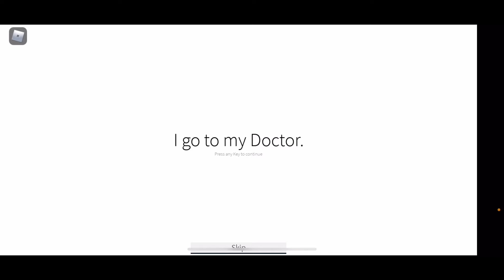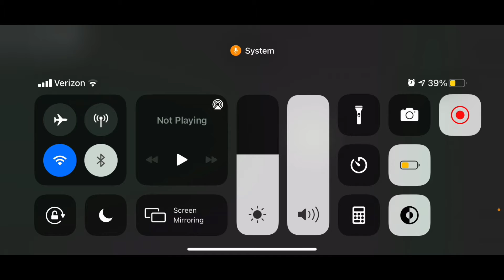Enjoy this awesome Roblox video! (Identity Fraud)